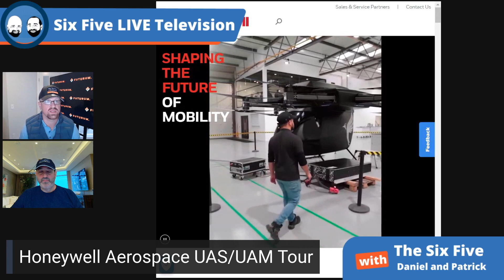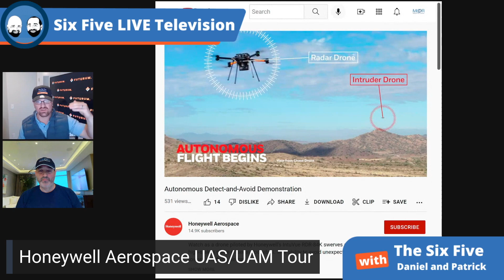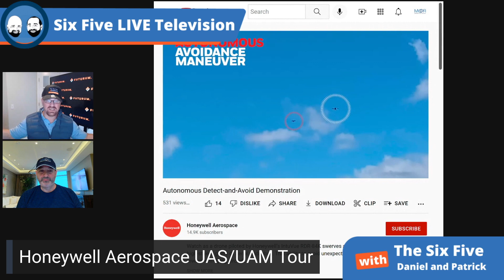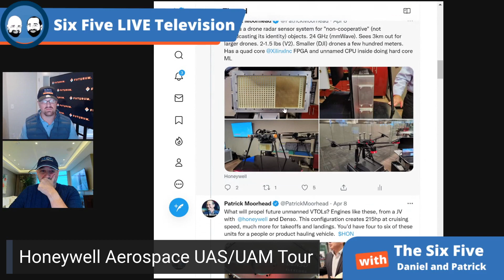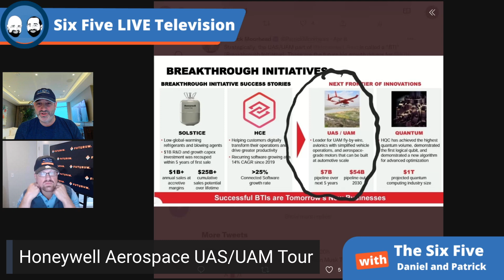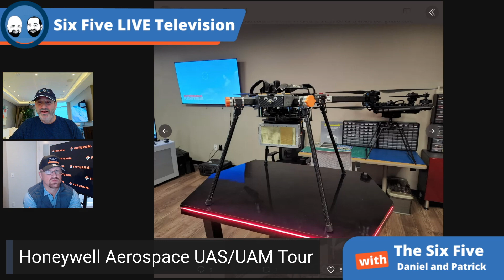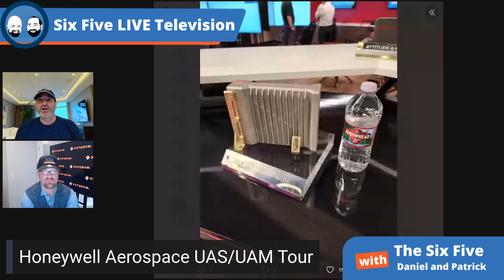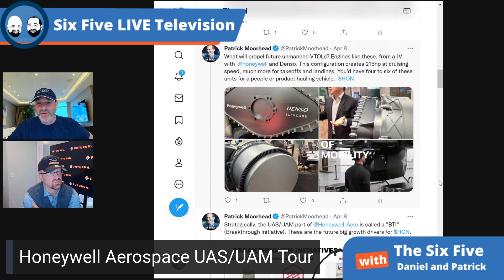Honeywell Aerospace UAS/UAM Tour - Episode 118 - Six Five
Six Five Podcast by Moor Insights & Strategy and Futurum Research

Honeywell Brings the Future of Urban and Advanced Aerial Mobility (futurumresearch.com)